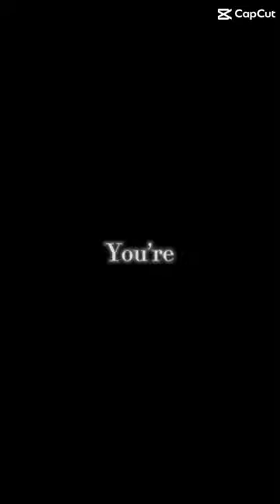Hermione is perfect for edits lol